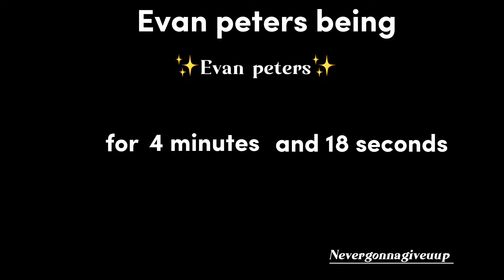Evan peters being himself for 4 minutes and 18 seconds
Evan peters is a cutie 😋